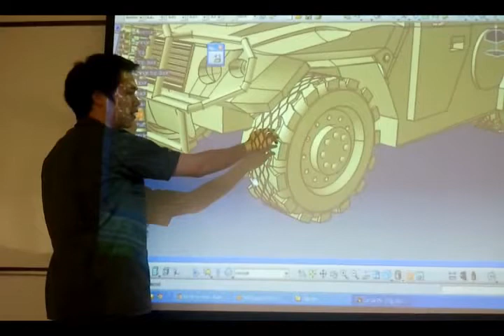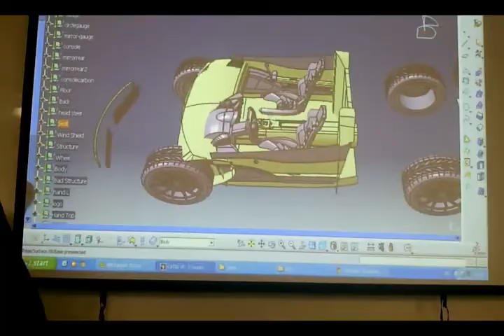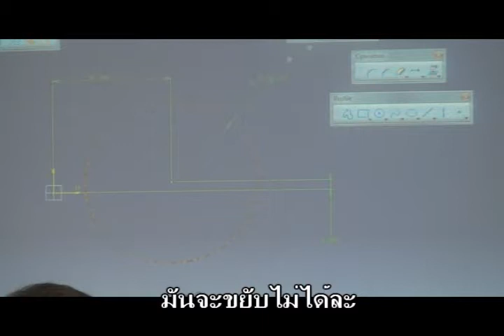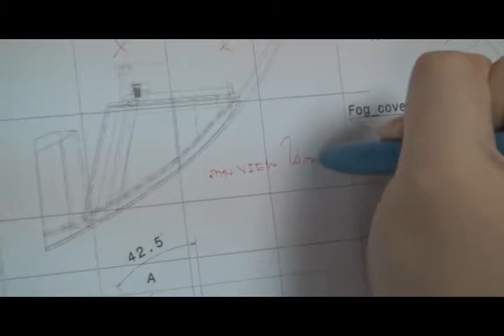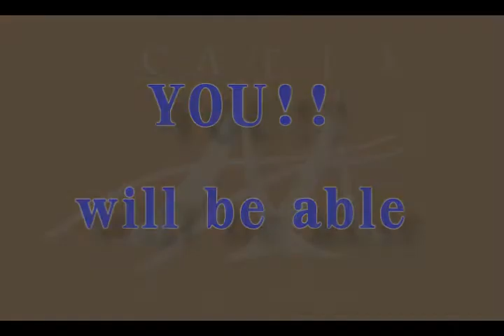เรียน CATIA ที่ CATIA-Able (Subtitle)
CATIA โปรแกรมออกแบบสามมิติที่นิยมมากในระบบอุตสาหกรรม เนื่องจากสามารถเชื่อมต่อกับโปรแกรมอื่นๆ หรือเครื่องจักรได้หลากหลาย
       รวมไปถึงการเชื่อมต่อแบบสามมิติเข้ากับ drawing สองมิติได้อย่างง่ายดาย และรวกเร็ว CATIA จึงเป็นโปรแกรมที่ครบเครื่องสำหรับนักออกแบบ ไม่ว่าจะเป็นวิศวกรรม หรือสถาปัตยกรรม